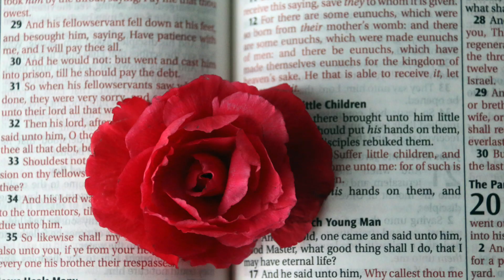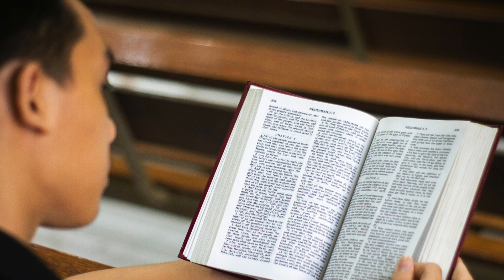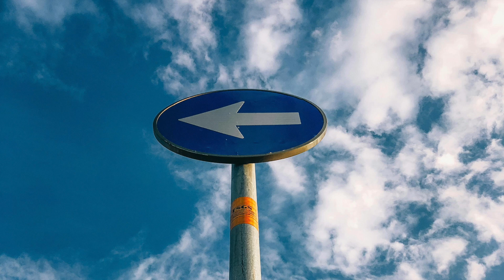"God Is With You | Nothing Can Be Against You Inspirational and Motivational"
🌟 Welcome to Our Inspirational Journey! 🌟

In today's video, we delve into the powerful and comforting truth that **"God Is With You | Nothing Can Be Against You."** This message is designed to uplift, encourage, and remind you of the incredible strength and support you have in your faith journey. Whether you're facing challenges, feeling overwhelmed, or simply need a boost of encouragement, this video is here to inspire and remind you of God's unwavering presence and love.

1. Powerful Affirmations: Discover how the truth of God’s presence can transform your outlook and give you the courage to face any obstacle. We explore the scripture Romans 8:31, which assures us that if God is for us, who can be against us?

2. Encouraging Reflections: Through personal reflections and inspirational messages, we dive deep into understanding how God's presence is a constant source of strength and reassurance, even in the most challenging times.

3. Practical Insights: Learn practical ways to apply this truth to your daily life. We share tips on how to cultivate a mindset that embraces God’s support and turns fears into faith.

4. Soothing Music and Visuals: Enjoy a serene and calming atmosphere with beautiful visuals and uplifting music designed to enhance your spiritual experience and help you focus on God's promises.

5. Powerful Prayer: Join us in a heartfelt prayer asking for God's continued presence, guidance, and strength in every aspect of our lives. Let’s seek His comfort and affirmation together.

📖 Scriptural Inspiration: 📖

In this video, we reflect on several key scriptures that remind us of God's promise to be with us always:
- Romans 8:31: "What then shall we say to these things? If God is for us, who can be against us?"
- Isaiah 41:10: "Fear not, for I am with you; be not dismayed, for I am your God; I will strengthen you, I will help you, I will uphold you with my righteous right hand."
- Psalm 23:4: "Even though I walk through the valley of the shadow of death, I will fear no evil, for you are with me; your rod and your staff, they comfort me."

We’d love to hear from you! Share your thoughts, testimonies, and experiences in the comments below. How has knowing that "God is with you" made a difference in your life? Let’s encourage and support each other as we walk this journey of faith together.

🙏 Closing Blessing 🙏

Thank you for joining us in this moment of reflection and inspiration. May you be surrounded by God’s presence, filled with His peace, and strengthened by His love. Remember, no matter what you face, God is with you, and nothing can stand against you.

Stay blessed and keep trusting in His plan. Until next time, take care and God bless you abundantly!

Feel free to adjust any parts to better fit your channel's style or specific message.